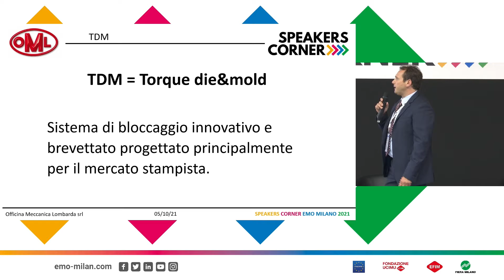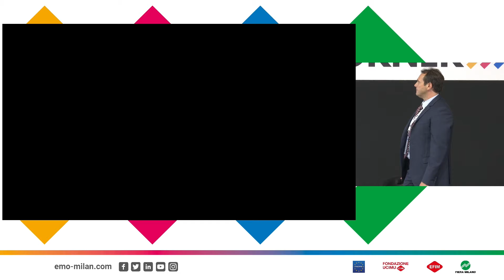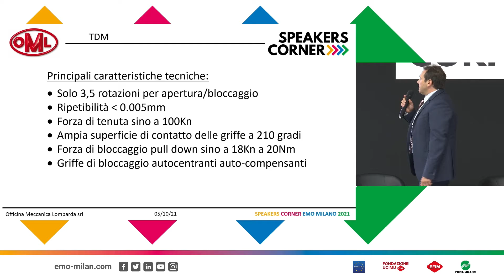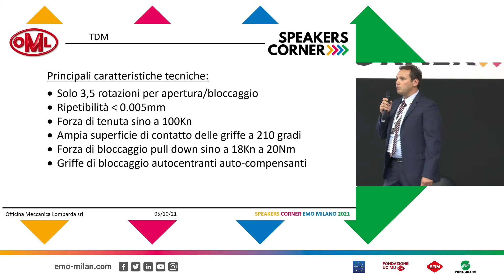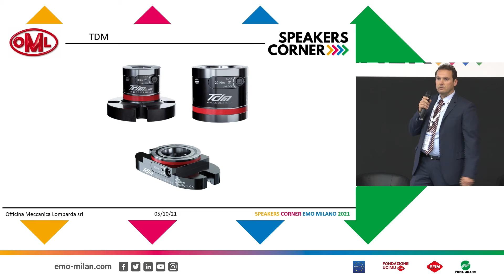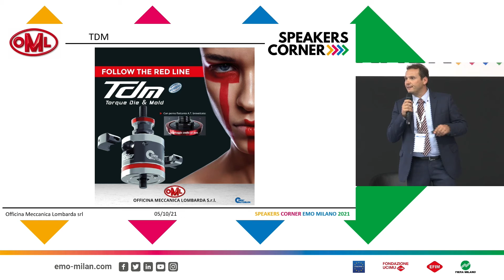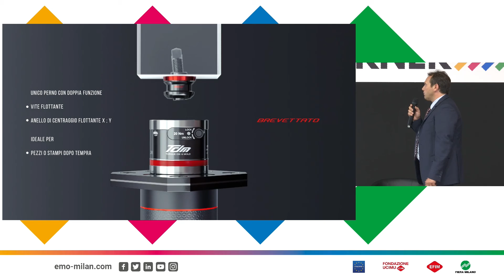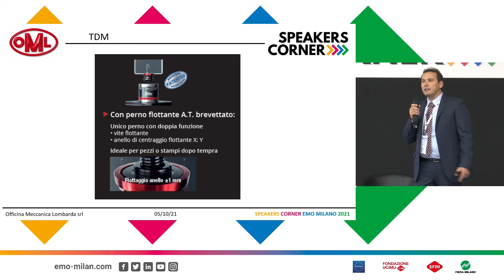OML - presents itself in the SpeakersCorner area of # EMOMILANO2021 (fieramilano, October 2021)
OML - Soluzioni di bloccaggio per mercato stampisti